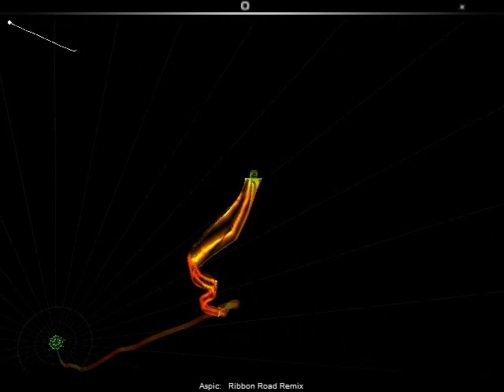AudioSurf - Aspic - Ribbon Road Remix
Un autre remix de jeu vidéo (décidément, j'arrête pas !)